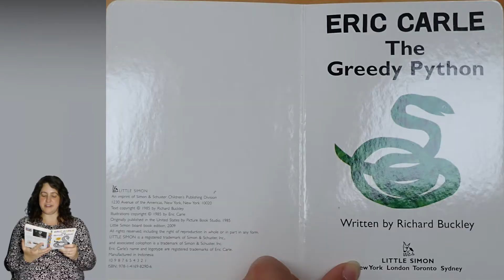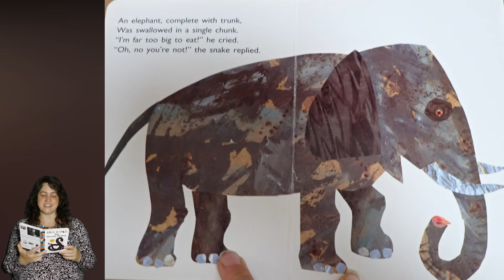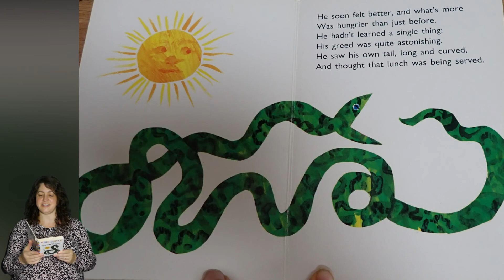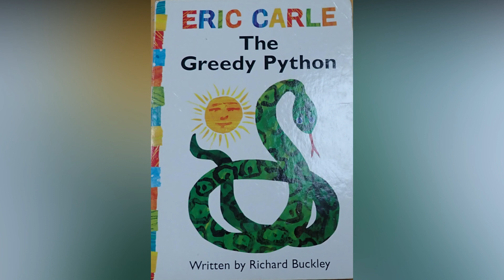The Greedy Python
Ms Loconto reads "The Greedy Python" by Richard Buckley, illustrated by Eric Carle.